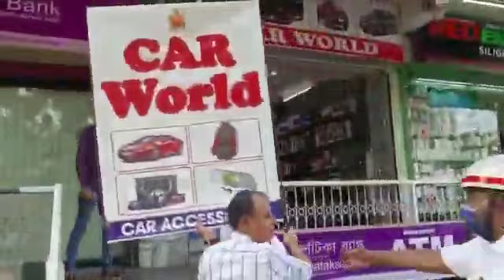শিলিগুড়ির সেবক রোডে রাস্তা দখলমুক্ত করতে পুলিশি অভিযান.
শিলিগুড়ির  সেবক রোডে রাস্তা দখলমুক্ত করতে পথে নামল শিলিগুড়ি মেট্রোপলিটন পুলিশের ভক্তিনগর ট্রাফিক বিভাগের পুলিশকর্মীরা। শুক্রবার শিলিগুড়ির পায়েল সিনেমা হল মোড়ের সামনে থেকে এই অভিযান শুরু করা হয়। এই অভিযানে যে সমস্ত ব্যবসায়ীরা অবৈধভাবে রাস্তা দখল করে ব্যবসা করছিল তাদের বিরুদ্ধে কঠোর পদক্ষেপ গ্রহণ করে পুলিশ। যারা নিয়মকে তোয়াক্কা না করে রাস্তার উপর পসরা সাজিয়ে ব্যবসা করেছিল সেই সমস্ত ব্যবসায়ীদের জিনিসপত্রকে আটক করে পুলিশ।